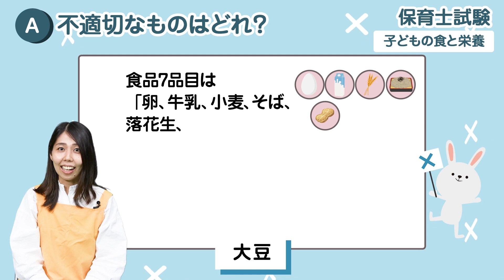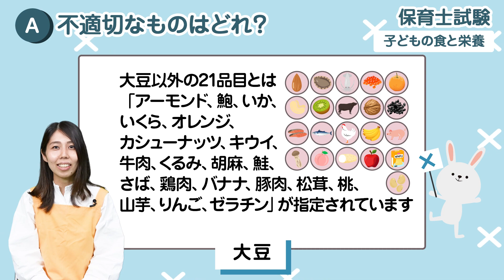第2問【保育士試験対策】解説付き♪隙間時間の勉強に最適！「子供の食と栄養」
保育士試験勉強を移動時間などにコツコツ勉強して合格を目指しましょう♪

保育士バンク！チャンネルでは、保育士さんや保育園に役立つ情報をはじめ、子育てや幼児教育に興味のある方たちに楽しんでいただくよう、動画を配信しております。

保育学生さんの就活サイト『保育士バンク！新卒』